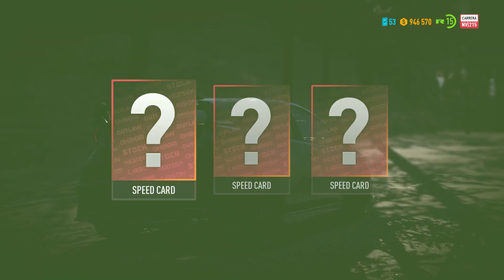Need for Speed™ Payback/enfrentamiento en el valle ember